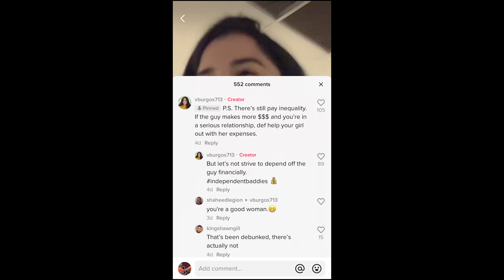Can We Normalize Not Using Men For Their Wallets And Free Dinner Dates?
// For any topics, you would like to me talk about please send them to the email below

// Check-out The Loose Change Podcast with my boys Bruce, D-Money, and myself